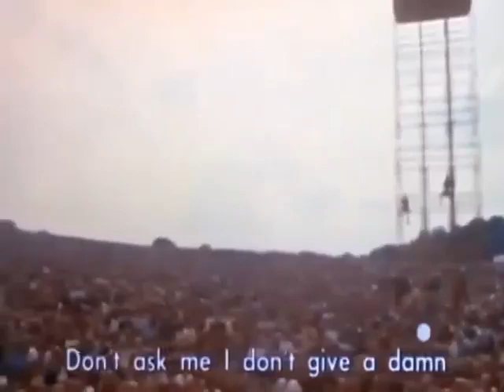Top of the Pops in HD - S07E27 - 16th July 1970 (with Timestamps)